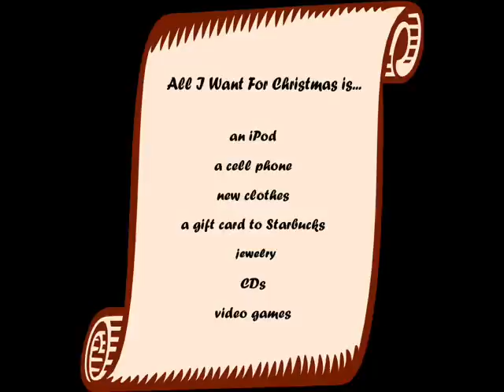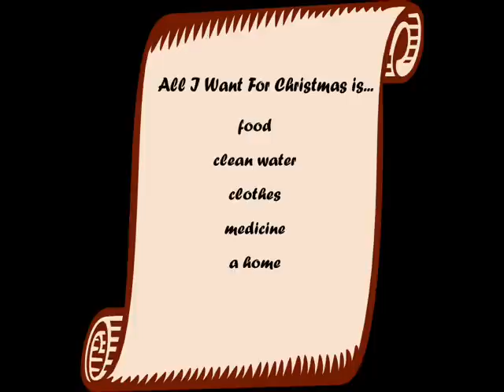All I Want For Christmas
International Relations Advertisement